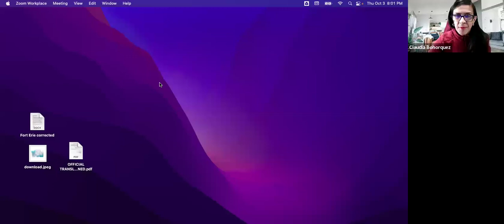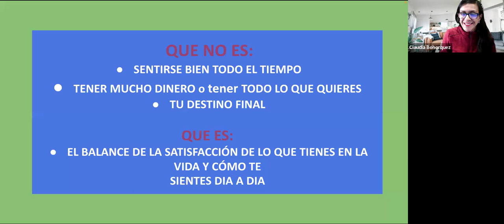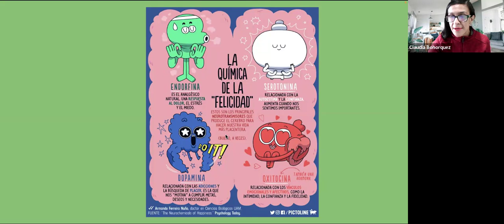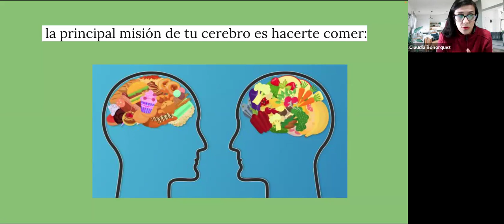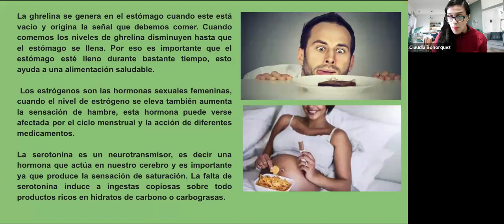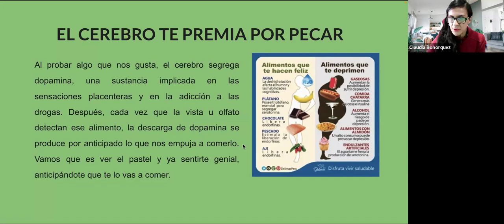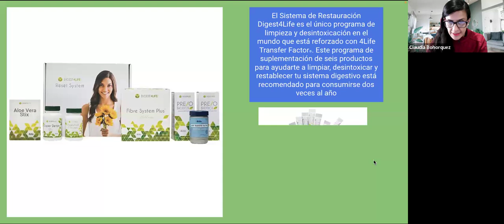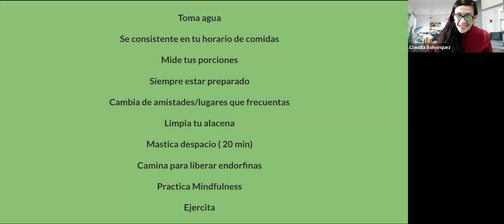CLAUDIA BOHORQUEZ 4Life LA CIENCIA DE LA FELICIDAD Y como nos afecta lo que comemos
Charla de Bienestar - CLAUDIA BOHORQUEZ - LA CIENCIA DE LA FELICIDAD ( Y como nos afecta lo que comemos ) Oct 3, de 2024